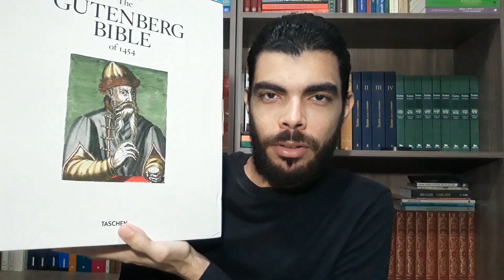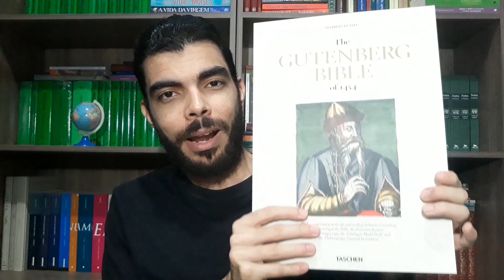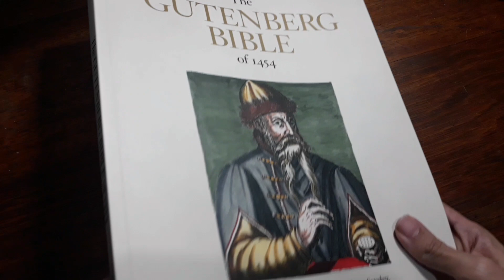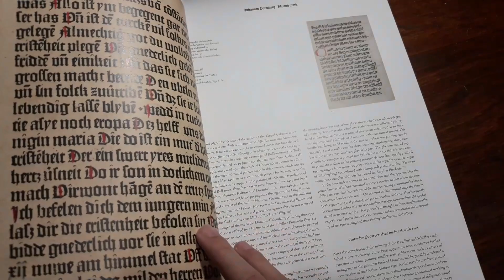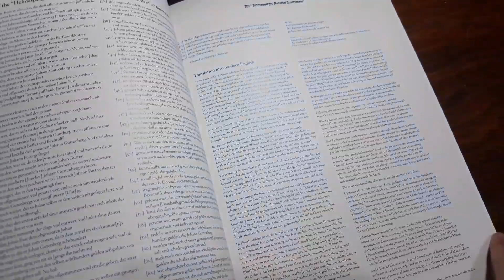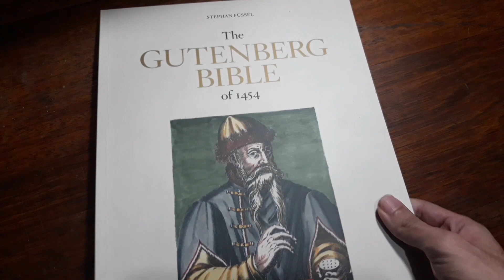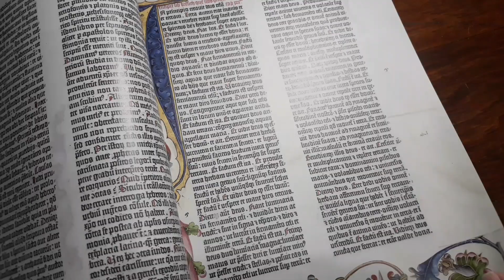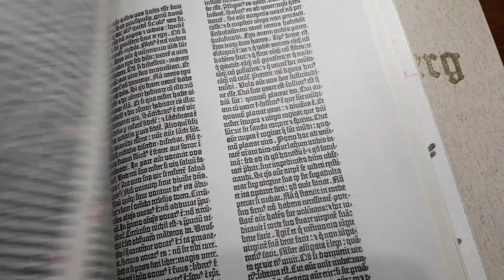A Bíblia de Gutenberg de 1454 - edição Fac-símile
Para comprar a Bíblia de Gutenberg acesse